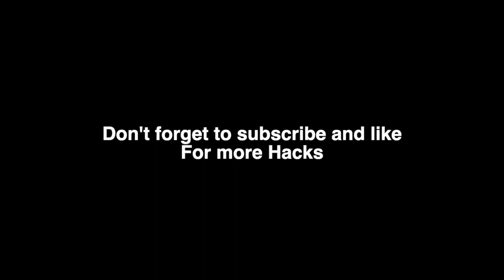Hacks for comping I vi ii V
Are you bored of the same I-vi-ii-V progression?
Here are some variations.